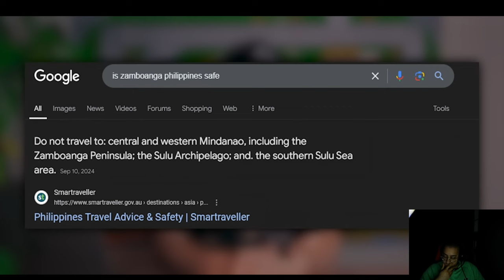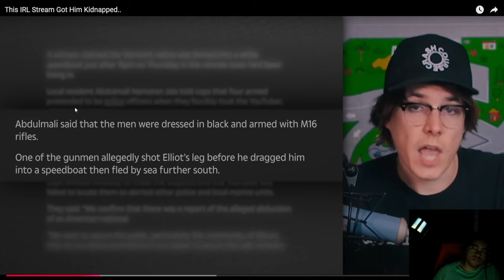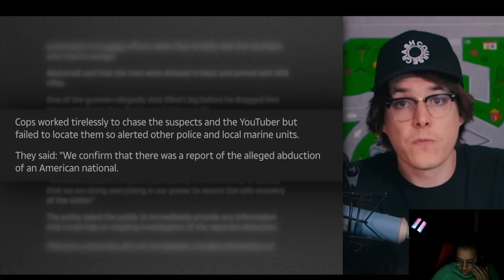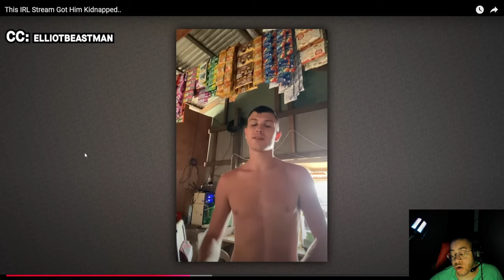This IRL Stream Got Him Kidnapped | 2FACE REACTS